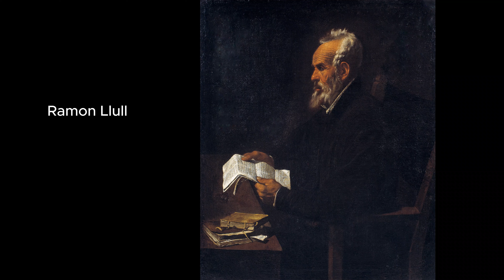FRANCESC RIBALTA, BARROCO VALENCIANO, CONTRARREFORMISTA Y NATURALISTA.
Francisco Ribalta (Solsona, Lérida, 1565-Valencia, 1628) fue un pintor barroco español, formado en la órbita de la pintura escurialense y establecido desde 1599 en Valencia, donde en fechas muy tempranas cultivó un naturalismo de cuño personal e intenso claroscuro que llegaría a ser la seña de identidad de la escuela valenciana del siglo xvii.
Situado cronológicamente en los orígenes de la pintura barroca española, la obra de Ribalta constituye el vínculo entre el último manierismo y las nuevas corrientes barrocas. Inmerso en el espíritu religioso de la Contrarreforma, que él plenamente compartía, enfocó los motivos visionarios de su pintura con técnica naturalista, de tal modo que lo sobrenatural pareciese tener lugar del modo más creíble y cercano al espectador, al que trató de poner en contacto directo con el suceso milagroso merced a la sencillez de sus composiciones, sin embellecimientos superfluos.